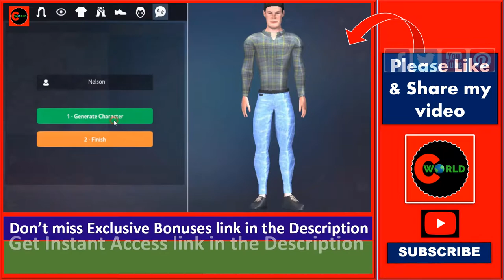Animaze: Review & Bonuses I Animated 3D Video Marketing Software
Animaze is a cutting-edge 3D video desktop app compatible with both windows and mac. It allows you to create incredible talking animated 3D avatar characters in beautiful scenes, with powerful text to speech function and lip-synching technology.

👉Animaze Video Marketing Software - Animaze review.

Animaze is a unique solution designed for anyone to use their face or any headshot as a 3D character in creating a stunning video without recording themselves and still get to control everything spoken with a text to speech engine or voice recorder.

Anyone regardless of experience or tech skills can create mesmerizing animated 3D videos in just 3 simple steps. We’re taking video creation to the next level and blow our competitors out the water.

Customers will FINALLY be able to use a personalized and customized male/female avatar in creating an interactive 3D video in showcasing their products/services!

Some of the many amazing features inside:

• Convert headshots into talking-head characters with photo mapping technology
• Creates personalized 3D characters and brings actors to life with facial animation & dynamic motions.
• Point and click technology to create 3D videos at different camera angles with dynamic scenery and props.
• Select characters from our pre-existing avatars in the Animaze library
• Full flexibility to customize your avatar by dressing it up how you want it and change skin color, looks, hairstyle and clothes to your taste!
• Smart video editor to fully customize the scenes, camera angles, music, volume, text display and input text for voicing with lip sync technology
• Allow your characters to speak in your voice using the built-in voice recorder
• Select your characters Facial and body motion as it speaks
• Export your videos in HD Quality

Our purpose is to help you make the best decisions, however, the views and thoughts expressed are ours only. Before any purchase, you always need to do your own work to validate any claims, results, and data.

animaze
animaze review
animaze reviews
animaze bonus
animaze demo
animaze software
animaze discount
animaze download
animaze free
animaze blackhat
get animaze
buy animaze
purchase animaze
animaze warrior
animaze warrior forum
animaze app
animaze pro
animaze club
animaze agency
animaze templates